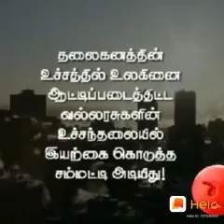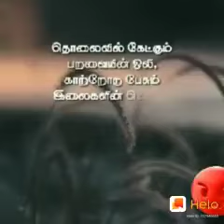Who is better